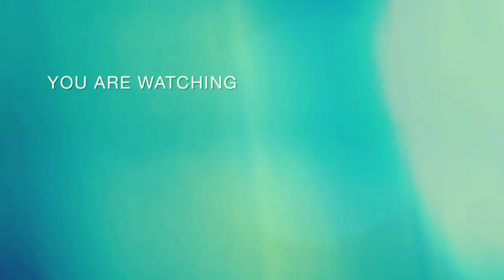SOHE Member and Minister for Commerce and Industry and SOHE DDA members welcomed by Martyr's M Sec.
SOHE DDA 2nd DDA Meeting Hosted by Martyr's Memorial Secondary School
20- 21st July 2023